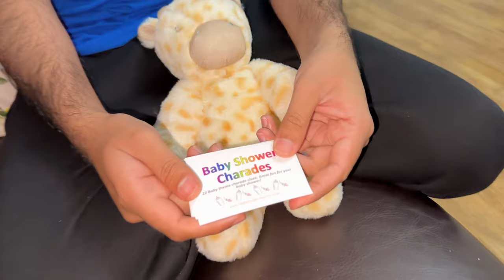How much do you know about life after baby is born??? || BABY SHOWER CHARADES GAME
IDREES AZAM BABY